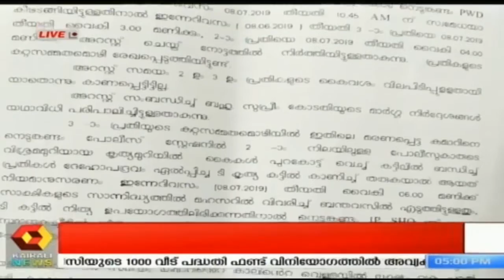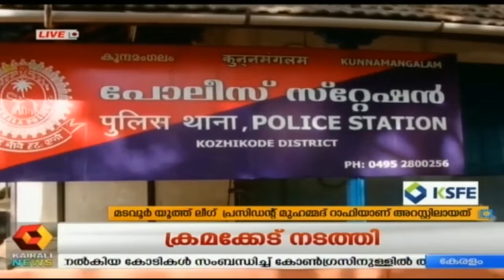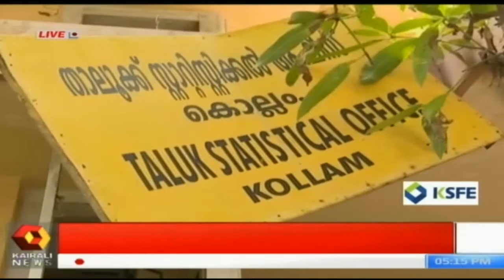Dinavartha @ 5PM : രാജ്കുമാറിനെ പൊലീസ് ക്രൂരമായി മര്‍ദ്ദിച്ചെന്ന് ക്രൈംബ്രാഞ്ച്| 9th July 2019